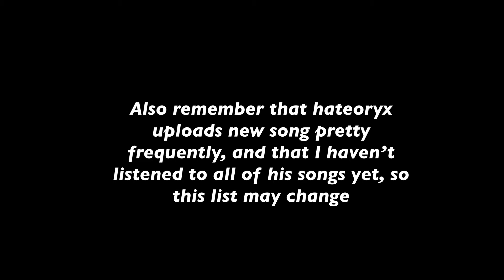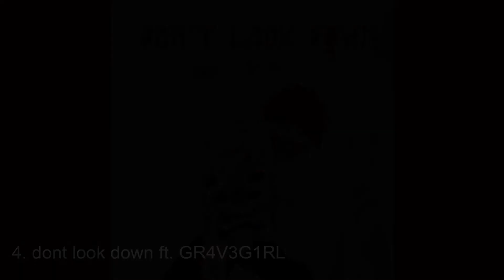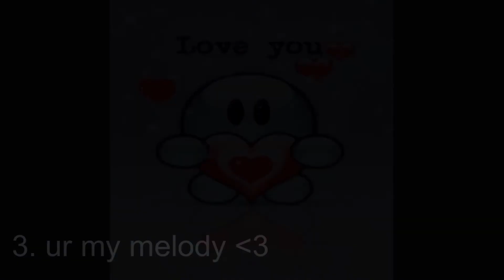My Top Ten Favorite Songs By Hateoryx! (2022)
Sorry that the beginning has no audio I know it’s a little awkward but I don’t really know how to fix it without messing up my the audio transition.

Also I put the year in the title in case in a year or two from now my opinion might change

These are my top ten favorite hateoryx songs!

10. “look into my eyes”

9. “Fukked up in the head!”

8. “ psychedelic slut”

7. “2 active”

6. “on the floor w a red towel”

5. “flawless”

4. “don’t look down”

3. “ur my melody ❤️”

2.  “tumtum”

1. “getting crunk! 0_o”